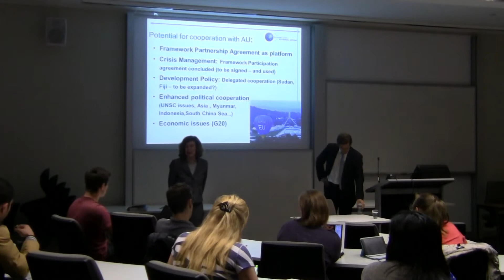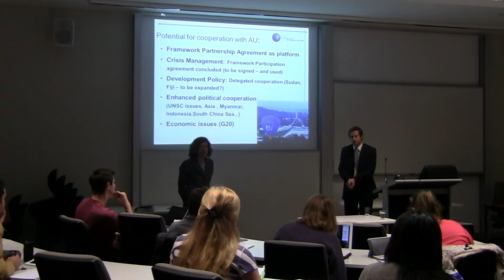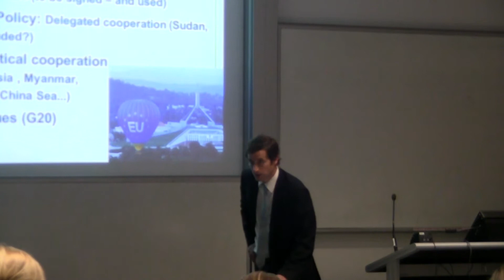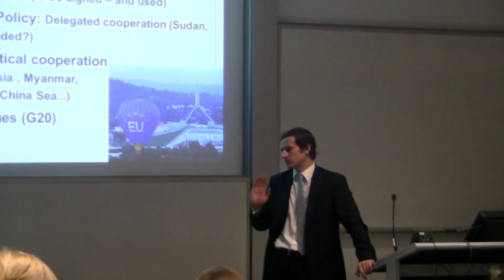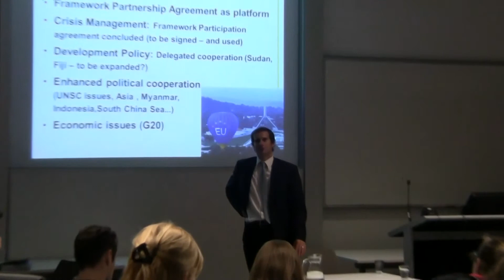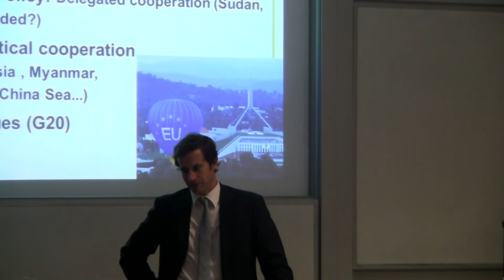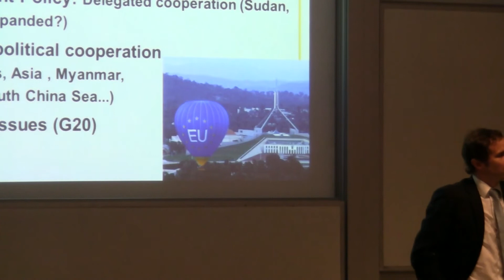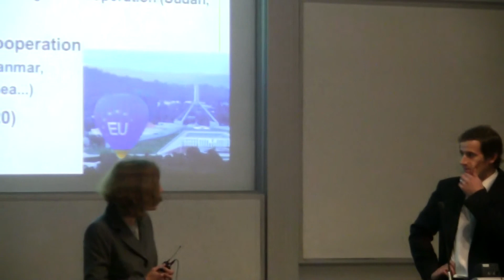The European External Action Service: Pursuing the EU's International Priorities (Bruno Scholl QnA)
For the past decade the European Union has engaged more and more in the sphere of international peace and security.  This enhanced role has seen it engage in the Balkans, the Middle East, Iran, Georgia, the Horn of Africa and most recently in Ukraine.  It has also enhanced its presence in international fora such as the UN, the G8 and the G20.

This increased emphasis on the Union's presence on the international stage was reflected in the creation of the 'European External Action Service' (EEAS) by the Treaty of Lisbon in 2009. Under the leadership of High Representative Catherine Ashton, the EEAS brings classical foreign policy, development aid as well as civilian and even military crisis management together under one institutional roof.

This lecture will explore how the still relatively new European External Action Service is contributing to the pursuit of the EU's international priorities.

Dr Bruno Scholl is the Head of the Political, Press and Information Section of the EU Delegation to Australia in Canberra.

Before joining the EU Delegation, Bruno Scholl was based in the EEAS headquarters in Brussels coordinating with the 28 Member State Foreign Ministries the preparatory work ahead of the monthly meetings of the EU Foreign Ministers in the Foreign Affairs Council. Prior to that role, he worked in the EU Council Secretariat, coordinating the work of the Political and Security Committee. In addition to work in the German Foreign Office, he has also been a guest lecturer at the University College London and the Universities of Mannheim and Cologne.

He holds a PhD in Social Science from the University of Cologne, an MA in European Studies from the College of Europe in Bruges and an MA in Political Science from the University of Bonn. Bruno Scholl has also published on the constitutionalisation of the European Union and institutional reform in the EU and the Member States.